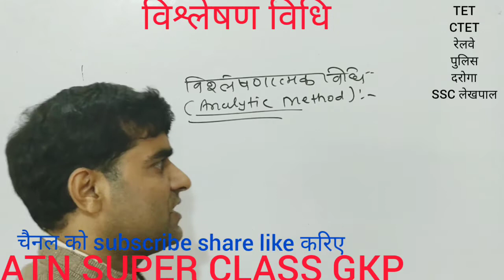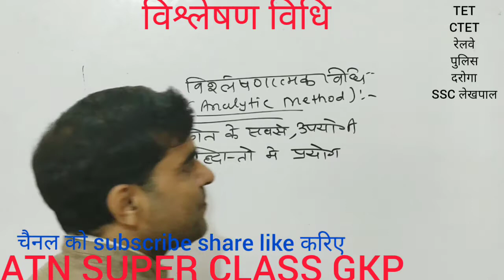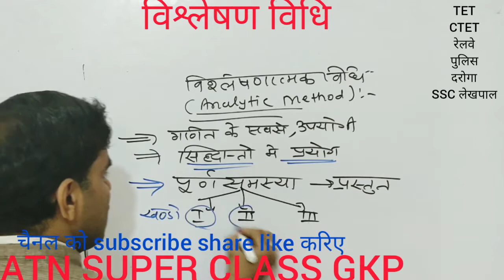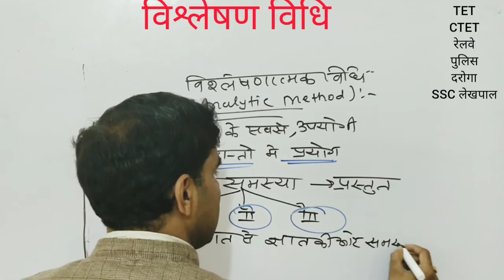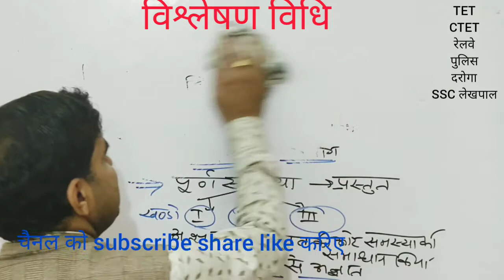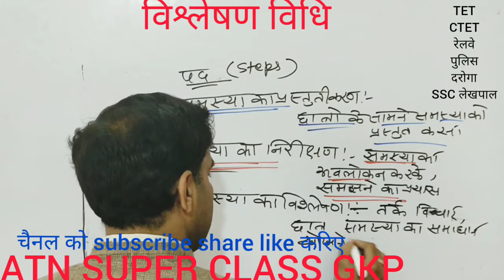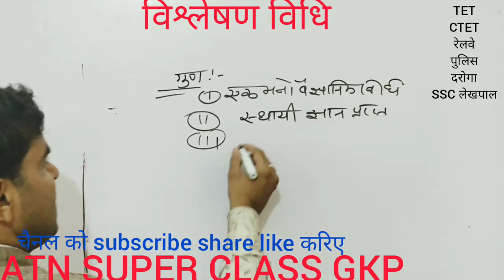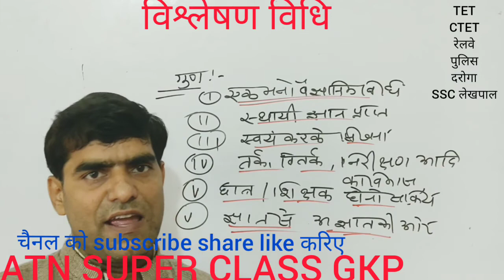विश्लेषण विधि analytics method मनोविज्ञान psychology बहुत ही महत्वपूर्ण topic है